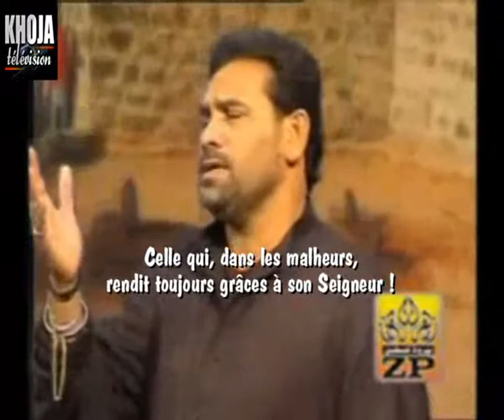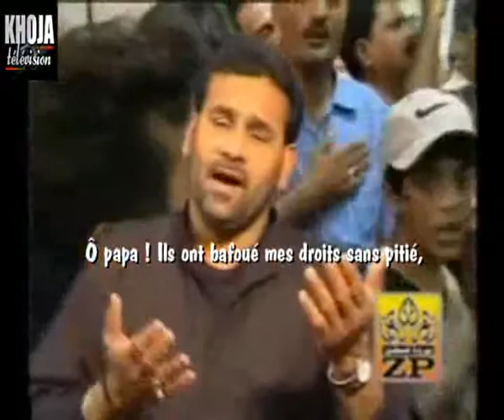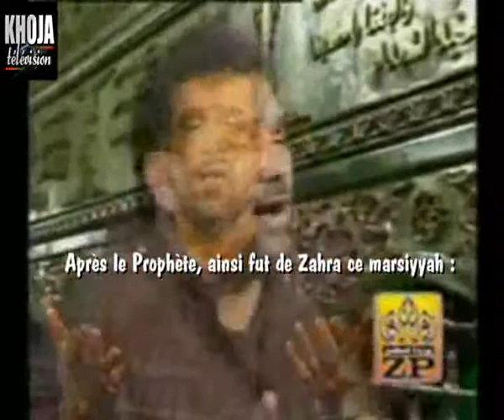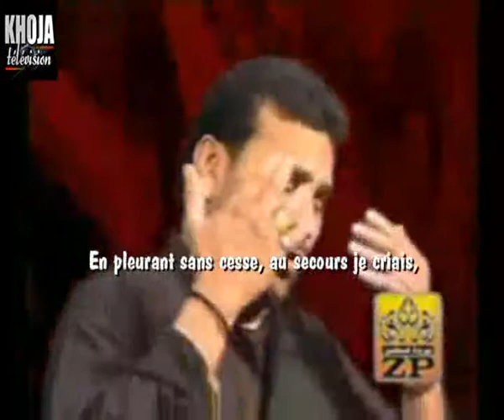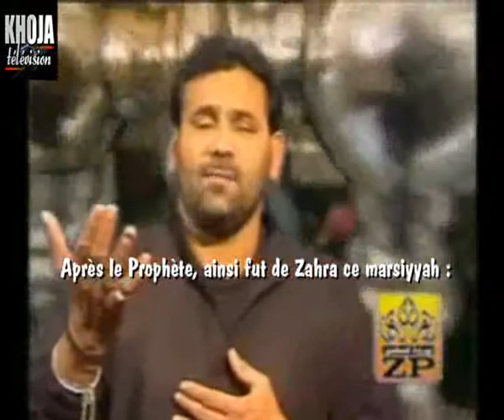05m Subbat alayya massaib